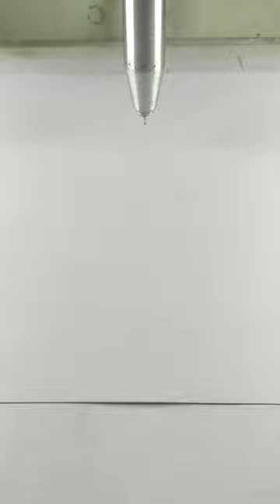Pen plotter I drawing machine I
My home made mini cnc work as a Drawing machine.